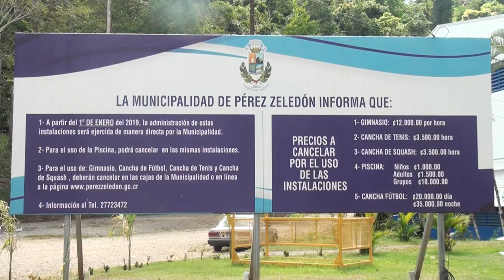113 millones de colones se destinarán para el cambio de instalación eléctrica del Polideportivo